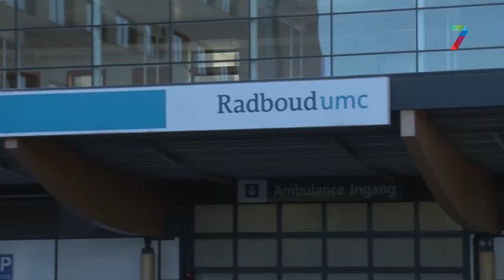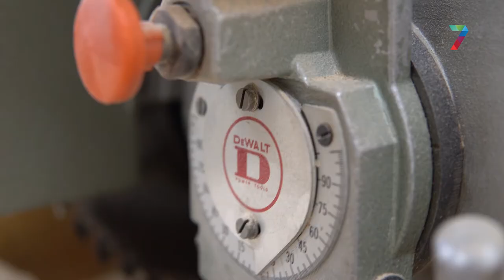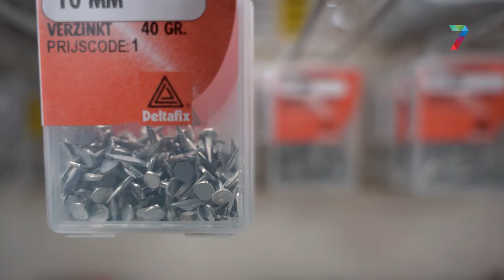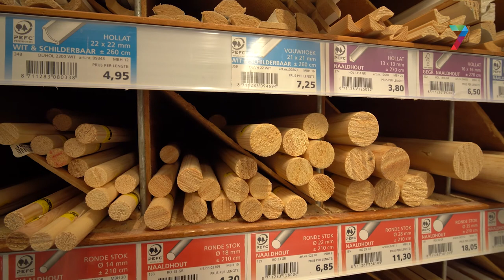Stijging klusletsel door corona lockdown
Arts Prof. Michael Edwards van RadboudUMC en vakman Stein Migchels van Wanco spreken over een stijging van klusletsel tijdens corona lockdown.